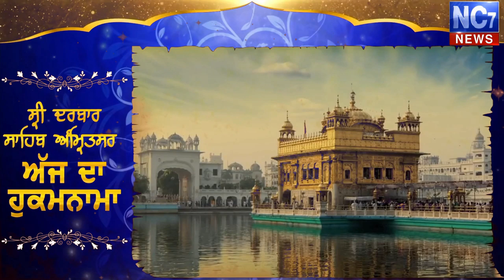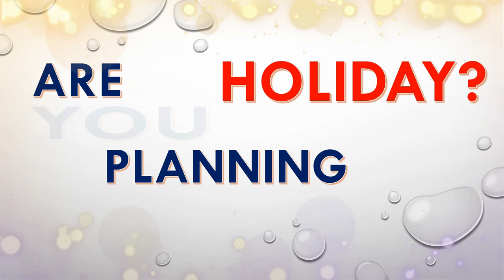9 November 2019 | Today's Hukamnama | Harmandir Sahib | Golden Temple, Amritsar | Nc7News